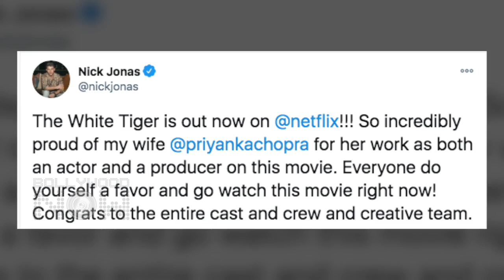Nick Jonas Sends Gifts, Praises Priyanka Chopra For The White Tiger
Nick Jonas is all praises of his wife Priyanka Chopra's work in The White Tiger. He Sends her a gift. Watch the story.